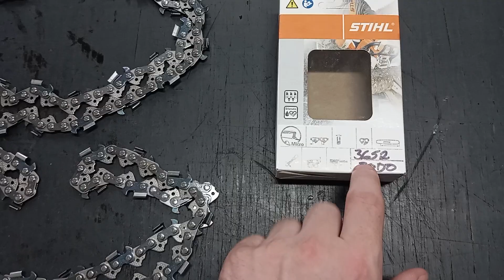Novas Correntes Stihl | Motosserras Profissionais MS 361 382 462 651 661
Confira no vídeo detalhes das correntes Stihl.
As melhores do mercado, o ideal para sua máquina

Você encontra esse e outros produtos nas lojas Stihl mais próximas de você

Duvidas? Digite nos comentários

Curta o video!
Compartilhe com um amigo!